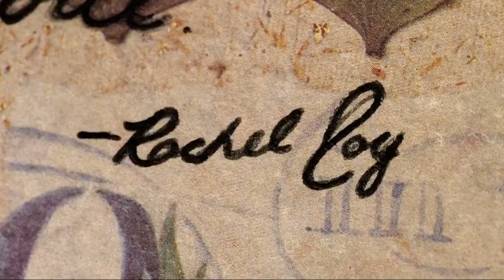Rachel's Home Footage 1999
Video clips put together by Craig.
Filmed by Rachel for her video photography class.